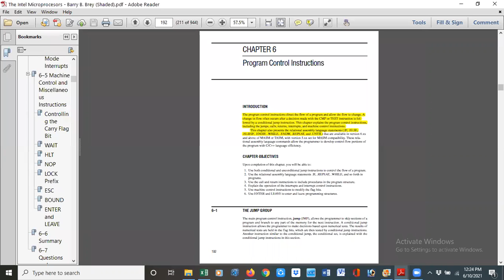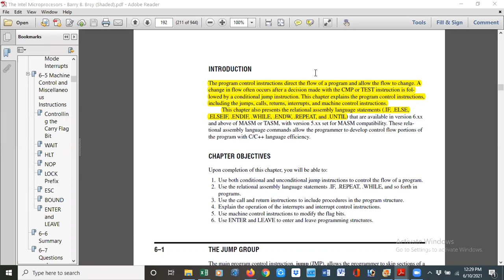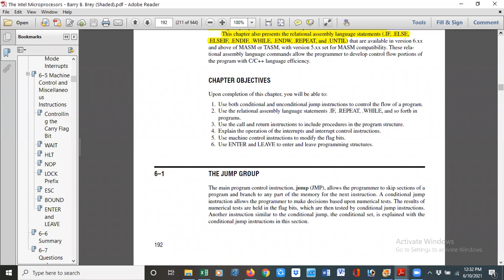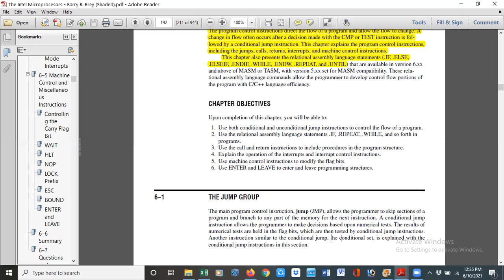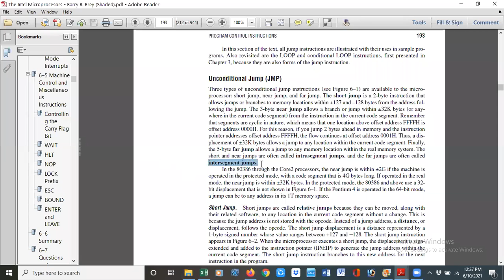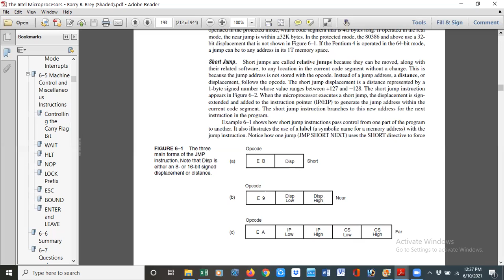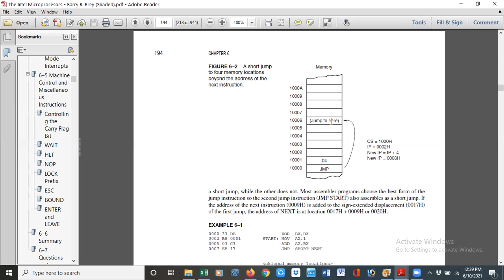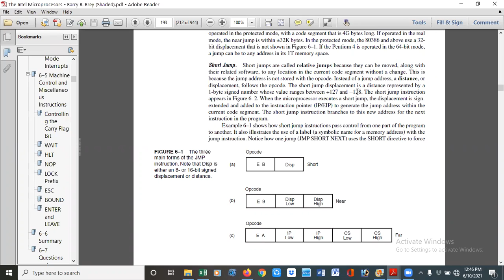2021-06-10 (MP-13)_1